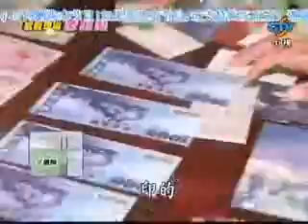JJ 林俊傑和柯有綸 周日八點黨 案发现场 躲猫猫 Part 5 of 7